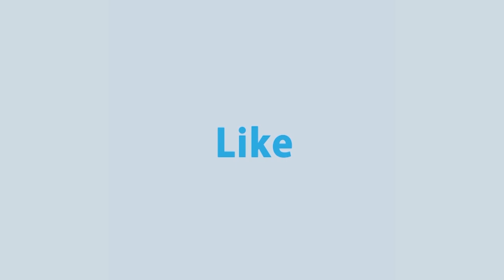Meet The Leader | কর্নেল (অব.) জাহিদ ফারুক শামীম , এমপি | Syed Ashik Rahman | Rtv Talkshow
Program : Meet The Leader
Host : Syed Ashik Rahman
Guest : State Minister Jahid Faruk, MP

- Team RTV